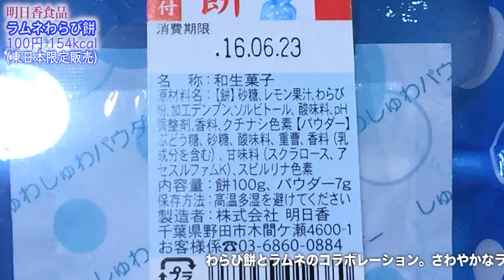【話題のスイーツ】しゅわしゅわする！ラムネわらび餅食べてみたけど･･･。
▼今日の動画！
今日はネットで話題の「ラムネわらび餅」を食べてみました！

▼ハンサムクロジについて！

質問コーナー回答編